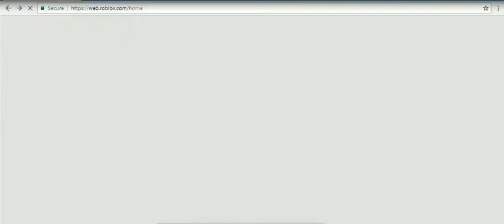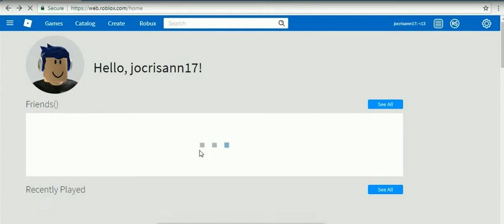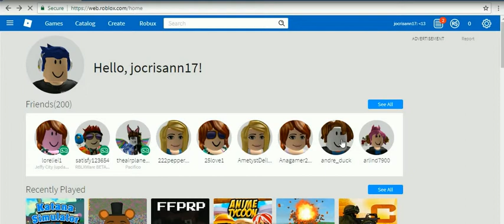sword simulator by cristhan -3